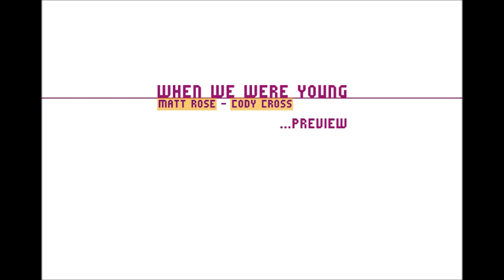Preview: When We Were Young (feat. Cody Cross)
Created by Yoshi554.

Working on another song with Cody, coming soon!

Influences:
Angels & Airwaves, blink-182, Anberlin, Yellowcard, 30 Seconds to Mars, Boxcar Racer, The Naked & Famous, Story of the Year, A Day to Remember, Alkaline Trio, Rise Against, Jimmy Eat World, Simple Plan, Carly Rae Jepsen